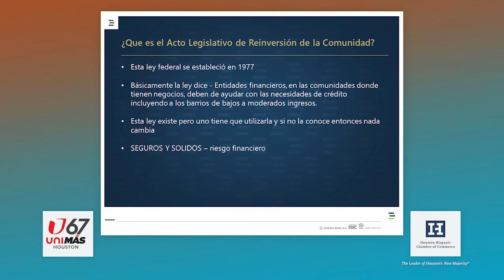Domingo Barrios, Vice Presidente de Desarrollo Comunitario, Cadence Bank